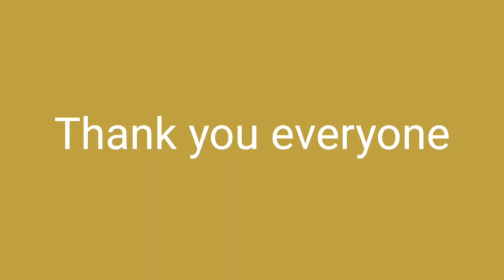Diet Mein Papita Kela Chiku Khaya